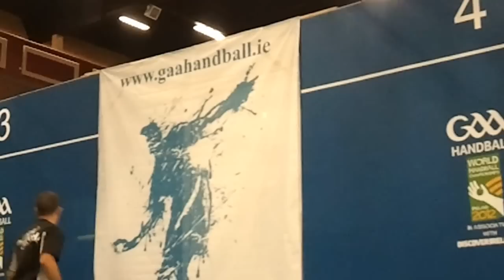C.Lalama vs C.Ramos + Ojitos vs (un Irlandes?) @ Worlds Ireland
You can also follow me on tp://